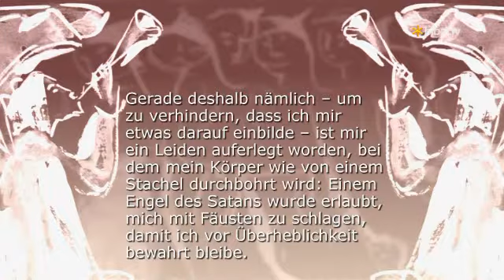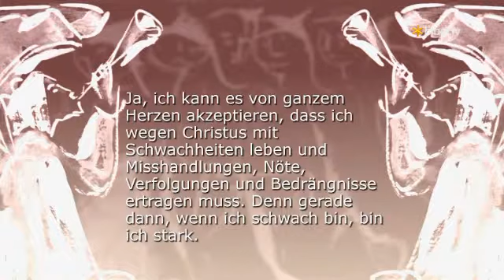Gottesboten in der Bibel (10) - Wenn schwach bin, bin ich stark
Paulus sagt: "Wenn ich schwach bin, bin ich stark". Aber welchen Wert hat Schwachheit?

Bibel TV - digital über Satellit, Kabel, DVB-T, IPTV und im Internet